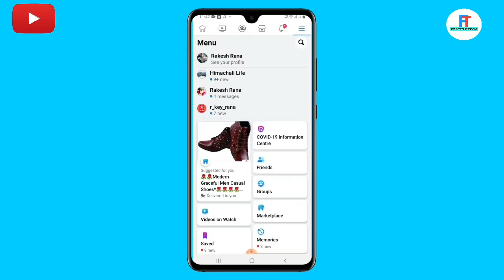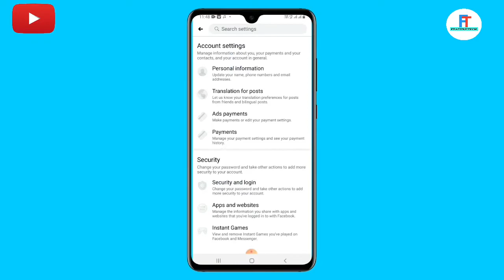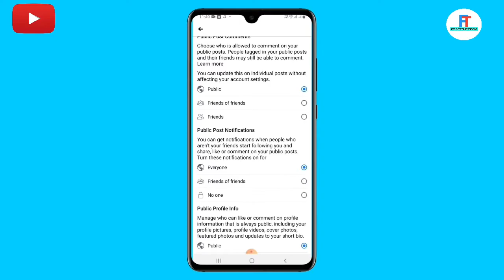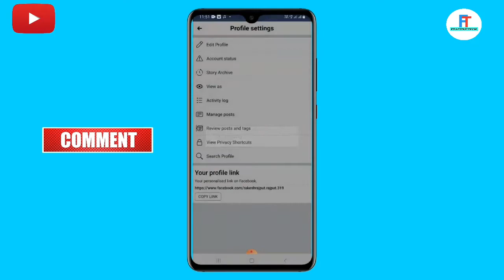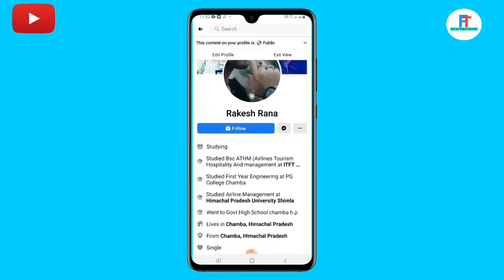facebook par follow ka option kaise laye 2021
How to add follow button on facebook || facebook par follow ka option kaise laye || facebook setting

Video about

hello doston aaj  ki video main aapko batane wala hun ki aap kaise Facebook par follow ka option nikal sakte hain agar aap bhi e Facebook per II follow ka option nikalna Chahte Hain To to aap Facebook ki setting ko karke  aasani ke sath nikal sakte hain Facebook follow. how to add follow button on Facebook

Questions
1.fb par follow ka option kaise nikale
2. how to add follow button on facebook
3. Facebook me follow ka option kaise laye
4.fb follow button on
5. facebook profile par follow ka option kaise laye
6. how to add follow button on facebook in hindi
7. facebook follow button
8. how to add follow button on facebook 2021
9. facebook par follow ka option kaise aayega
10. facebook par follow ka option kaise nikale 2021
11 facebook button on follow

fm whatsapp settings 2021